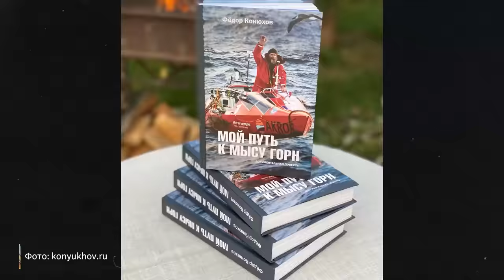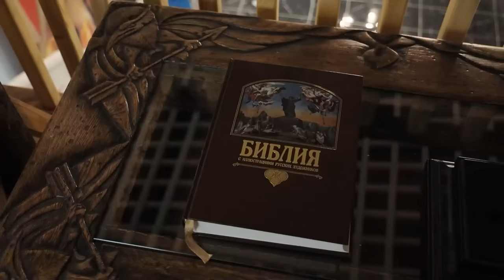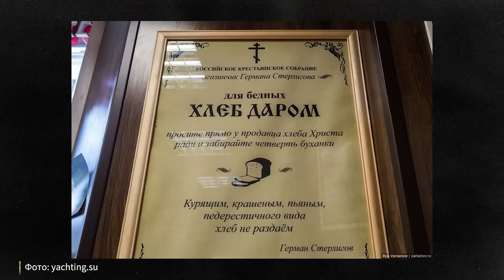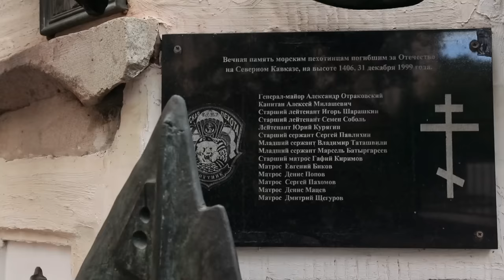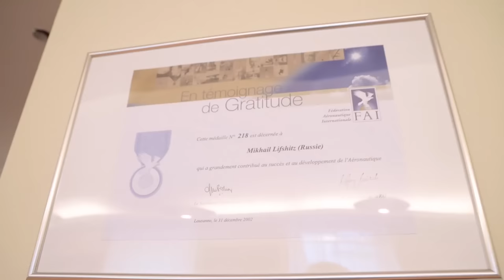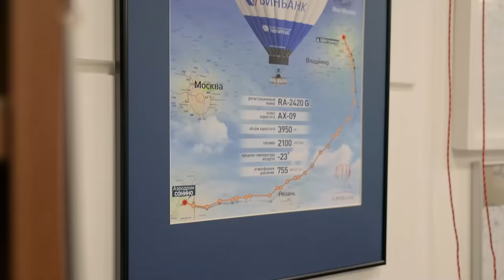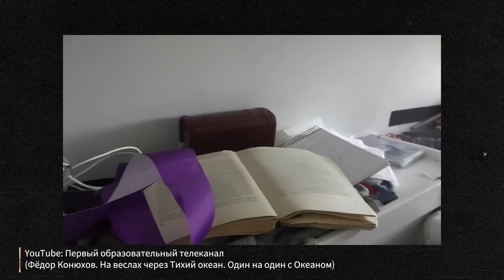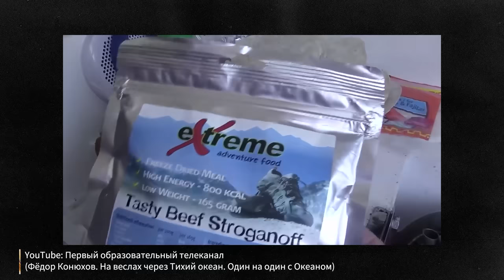Вселенная Федора Конюхова - мировые рекорды, отказ от мандата, пингвины, Бондарчук и своя деревня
Герой нового выпуска «НеФорбсов» - путешественник и писатель Федор Конюхов. Почему в России все стоит дороже и где найти деньги на кругосветки?

Федор Конюхов – путешественник, писатель, художник и священник. Человек, который не раз попадал в книгу рекордов Гиннеса. В его жизни было огромное количество приключений: он совершил кругосветный полет на воздушном шаре, в одиночку осилил пять кругосветных плаваний, 17 раз пересек Атлантику, в том числе на весельной лодке. В свои 70 лет Федор продолжает путешествовать и ставить рекорды. Как ему это удаётся?

Таймкоды:

00:00 - Вступление
01:46 - О чем выпуск
03:59 - Про Деревню Фёдора Конюхова
05:30 - Про финансирование путешествий
07:17 - Проблема с микропластиком
09:42 - Про хлеб Стерлигова
10:39 - Про баллоны с кислородом
11:35 - Как в 15 лет переплыл Азовское море
12:49  - Про семью, мореходку и выбор
15:35 - Про Оскара Конюхова - сына
16:20 - Про экипировку Фёдора для путешествий и мировые рекорды
19:30 - Оскар Конюхов о работе с отцом
22:45 - Федор Конюхов про сына
23:20 - Кто финансирует путешествия Конюхова?
23:47 - О стоимости строительства средств для передвижения в России и за границей. Сравнение цен
26:09 - Россия - бюрократическая машина
28:16 - Про Михаила Лифшица
36:33 - Про российских миллиардеров и финансовую поддержку
39:47 - Бизнес - план в экспедициях Фёдора Конюхова
41:34 - Про экспедицию на вёсельной лодке через Тихий океан
43:20 - Фестиваль Фёдора Конюхова
47:12 - «Успешная экспедиция - это не та, где установлен мировой рекорд, а та, из которой мой отец вернулся живым и здоровым»
53:54 - Про Путина
57:31 - Про РПЦ и веру
01:05:58 - Про экспедицию в Тихом океане
01:08:57 - Как Оскар коммуницирует с Фёдором во время экспедиций
01:01:29 - Про Артура Чилингарова, Юрия Сенкевича, Николая Валуева и других
01:21:06 - Про религию
01:23:52 - Про Рериха
01:26:00 - «Деньги на горах»
01:28:41 - Бюджет на путешествия
01:29:49 - Взаимоотношения сына и отца
01:33:18 - Про Эверест, мыс Горн, Северный полюс
01:39:34 - Культура отмены
01:43:03 - Пенсионер Фёдор Конюхов
01:46:49 - Про возраст и время
02:06:40 - Советы Фёдора Конюхова

Наша команда:
Режиссер монтажа - Людмила Бергнер